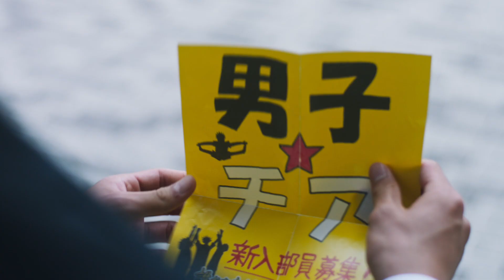今しかできない青春映画『チア男子!!』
横浜流星と中尾暢樹のW主演作『チア男子!! 』に、 伊藤歩、清水くるみ、唐田えりか、山本千尋が出演し、2019年5月に公開することが 決定した。
この作品は、『桐島、部活やめるってよ』『何者』の朝井リョウによる傑作青春小説 「チア男子!!」の実写映画化。
原作となる「チア男子!!」は早稲田大学の男子チアリーディングチーム“SHOCKERS”をモデルに、直木賞作家の朝井リョウが大学在学中に執筆した作品で、これまで女子がやるものとされてきたチアリーディングに男子が 挑戦する物語。
道場の長男として幼い頃から柔道を続けてきた大学1年の晴希（横浜流星）が 怪我をきっかけに柔道をやめ、親友の一馬（中尾暢樹）の言葉をきっかけに、ともに 大学チアリーディング界初の男子チーム“BREAKERS“を結成し、大舞台に挑戦する。

今回解禁された特報は、横浜流星演じる晴希が、中尾暢樹演じる一馬に男子チアリー ディングに誘われるシーンから始まる。
これから始まる物語への期待を感じさせる 「新しい何かが、始まる。」というコピーに続き、「LET’S GO BREAKERS!!」とチーム ７人の掛け声が響く。「一人じゃできないことやってる」「チアに出会わなければ、 知らずに卒業していたんだろうな」といったチアに打ち込むメンバーたちの思いや、 「挑戦してもいいじゃないですか！」「集中しろよ！」「一番中途半端なんはお前やんか！」 「俺に頼れや！」という彼らの本気のぶつかり合いや情熱に、思わず胸が熱くなる。
ラストは大技のジャンプのシーンで、 一馬の「跳べ！！」という叫びと晴希の一瞬の表情を映し出す。青春、友情、本格的なパフォーマンスなど、期待感溢れる特報映像となっている。